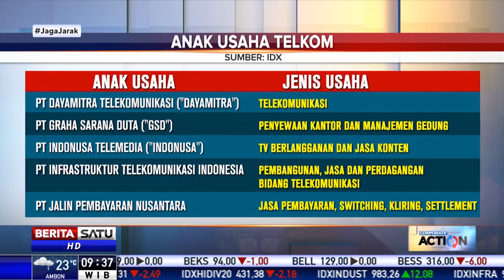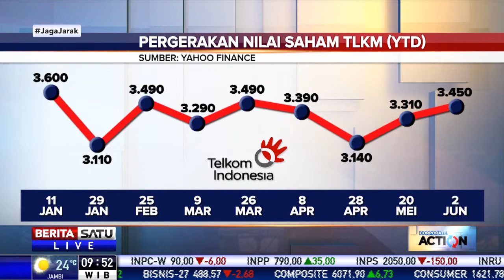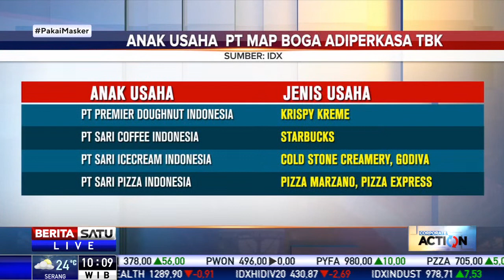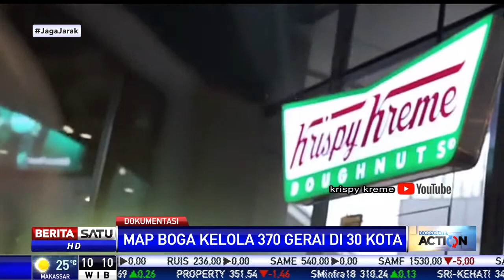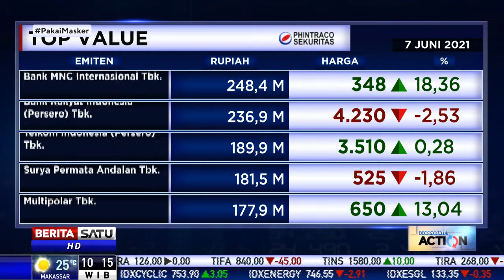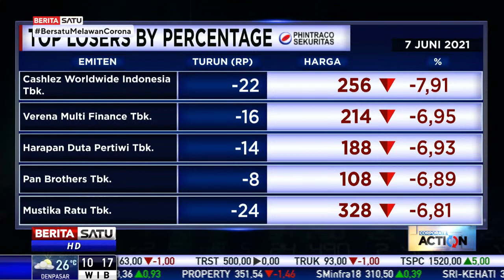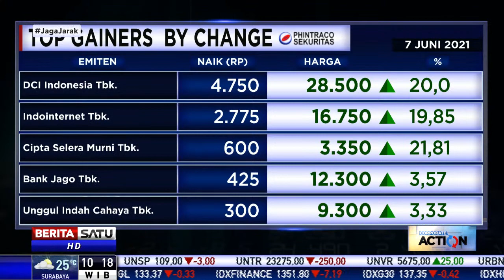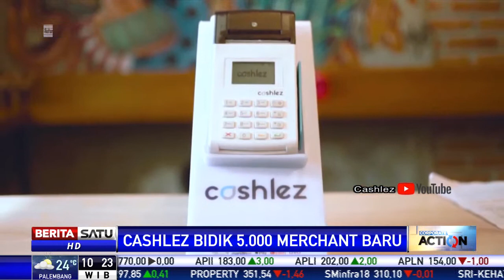Corporate Action | 07 Juni 2021